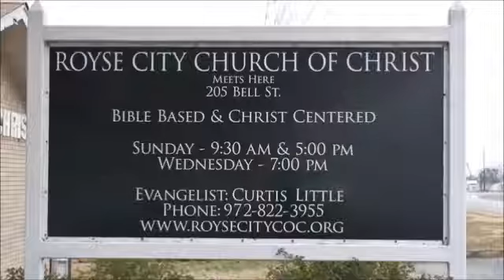2002_08_01_AMC Johnny Ramsey - O.T. Verses